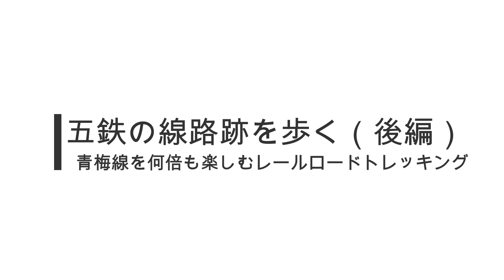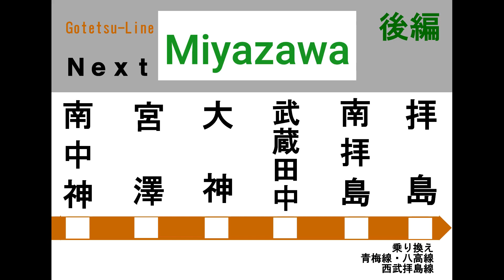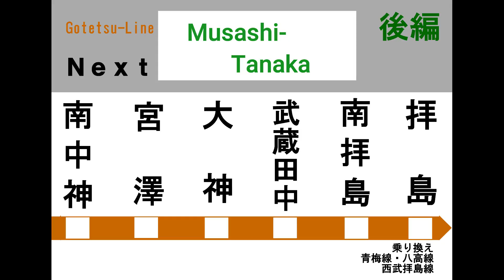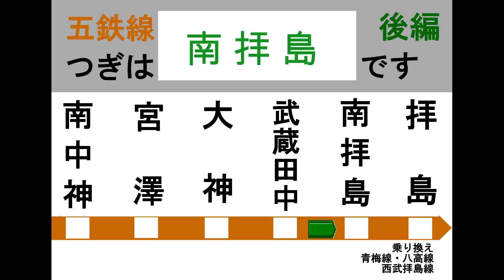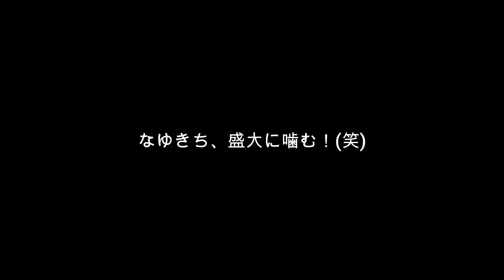第95回 五鉄の線路跡を歩く（後編）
前回に引き続いて、現在のJR五日市線の前身、五日市鉄道の線路跡、そして武蔵田中駅から拝島玉川（貨）駅を結んでいた砂利輸送のための支線跡を歩いていきます。五日市線にはこの先も武蔵岩井までの線路跡がありますが、そちらは後日リポートしてみたいと思いますのでご期待下さい。南中神駅跡から拝島駅へのアプローチまで、今週は一体どんな景色に出会えるのでしょうか・・・？